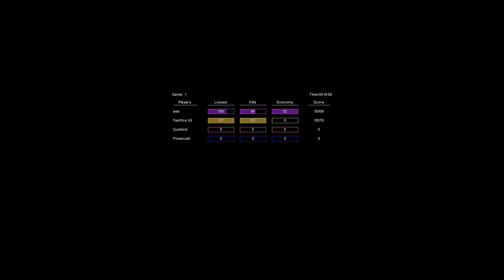Trz (BL) Vs. Fastfire (TR) (Terraces)